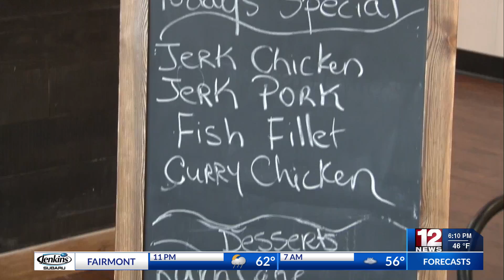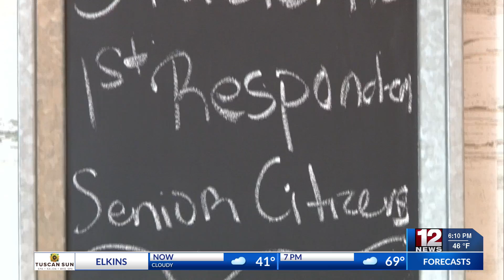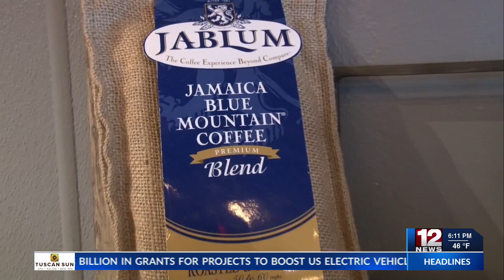Restaurant Road Trip: Cottage Cafe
Heather Hale visited a new restaurant in White Hall that serves things from jerk chicken to baked goods.